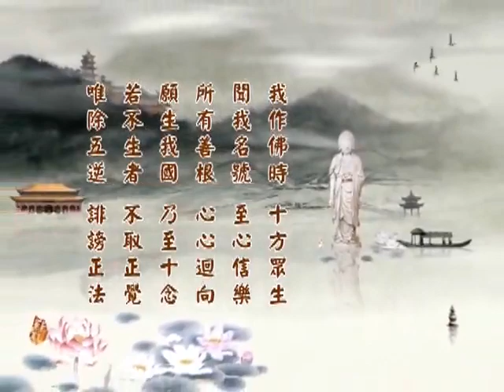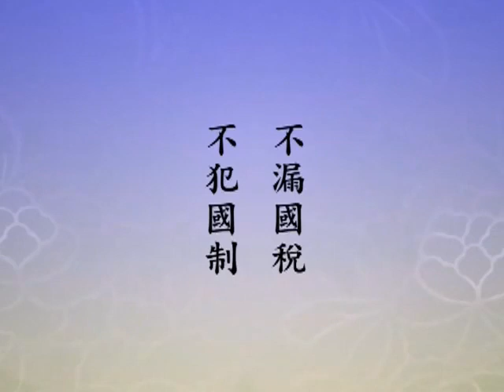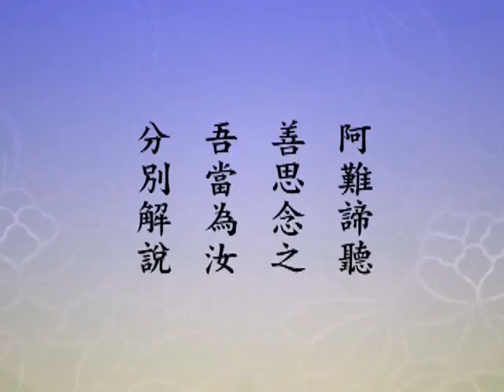(134)淨土大經科註(第四回)淨空法師 台語配音(有字幕)2014年